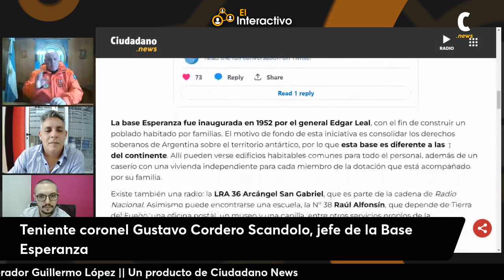La supervivencia en la Bahía Esperanza y la presencia argentina en la Antártida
En este video exploraremos la historia de las familias argentinas que fueron instaladas en la Base Esperanza de la Antártida. Aprenderás sobre la colaboración entre países limítrofes, la creación de escuelas y la importancia de la presencia argentina en la Antártida para la proyección bicontinental de la República Argentina.